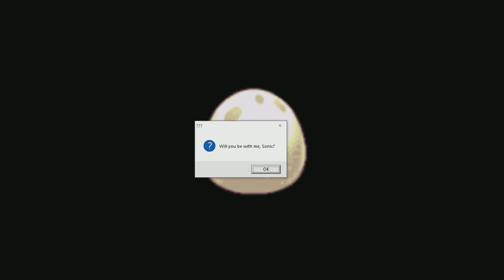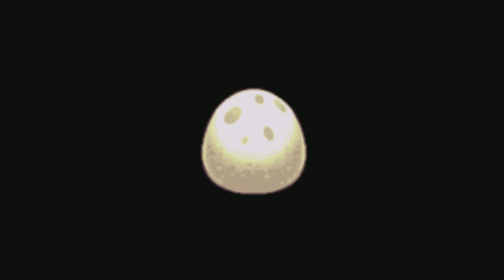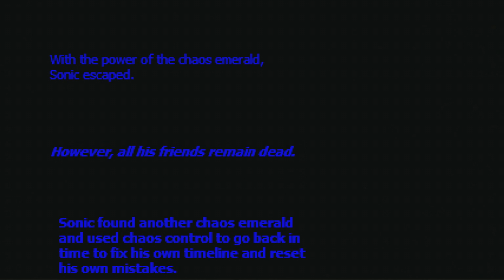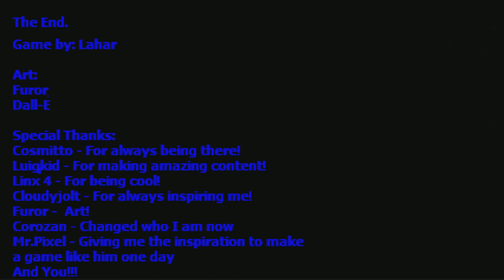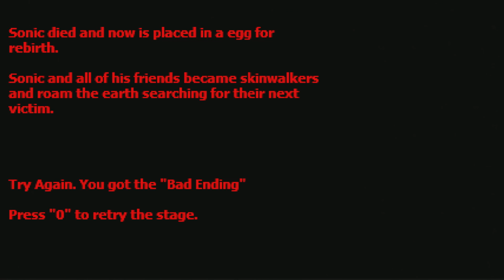Skinwalker Sonic wants to Father my eggs.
I am concerned please send Sonic.exe.